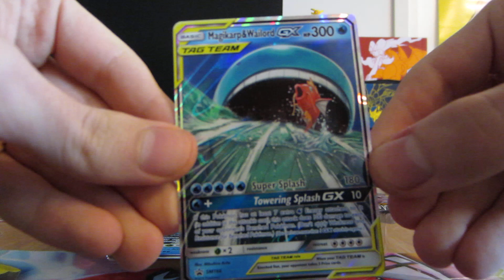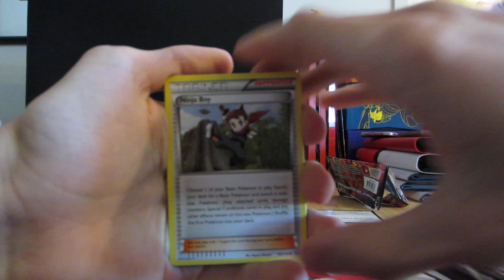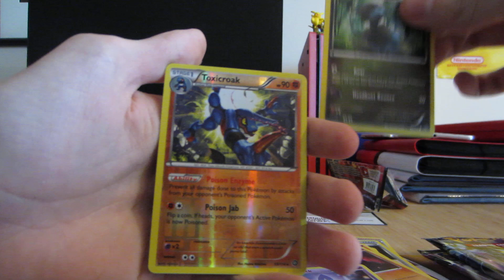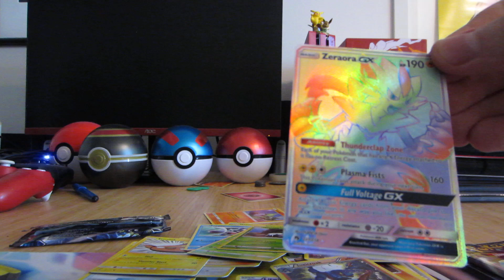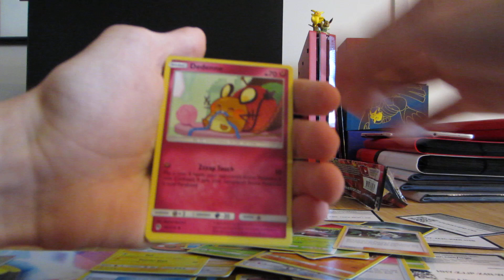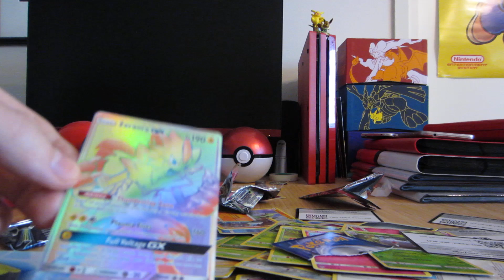Towering splash GX Box opening *Rarest Card Pulled!!!*